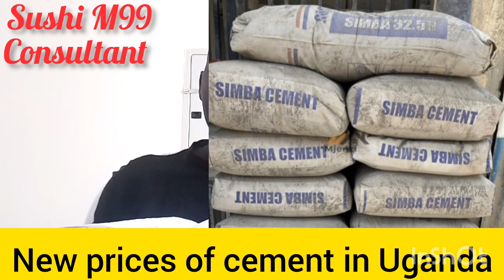reloaded the new & current price of cement in Uganda know various types of most commonly used cement